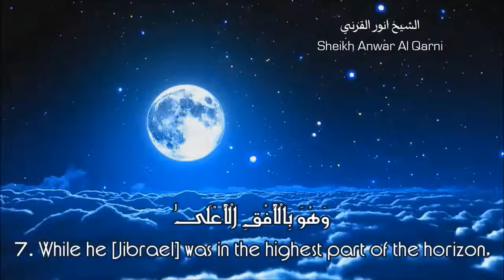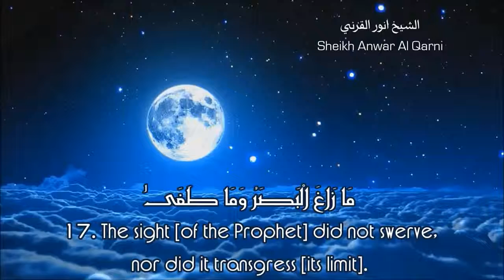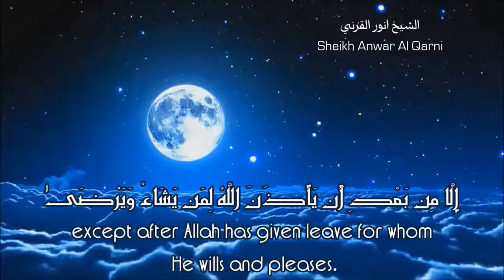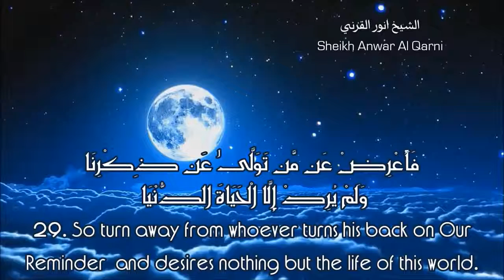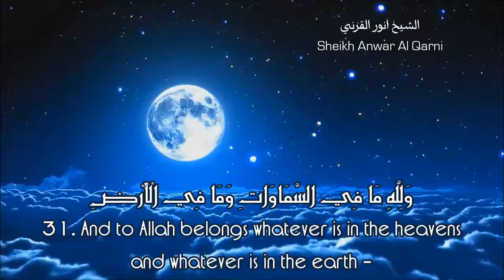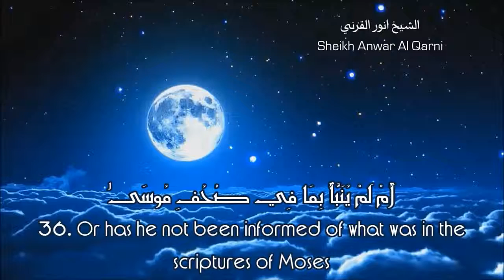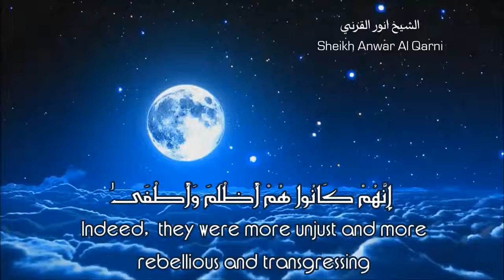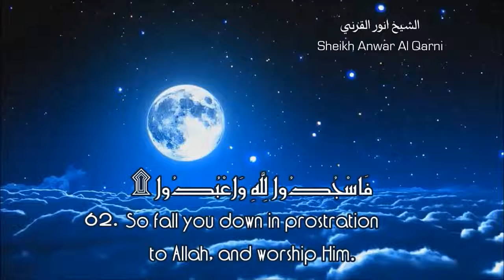Mesmerizing recitation ~ Surah An Najm ᴴᴰ Sheikh Anwar Al Qarni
Aaidh ibn Abdullah al-Qarni
Shaykh Dr. Aaidh ibn Abdullah al-Qarni (also spelt al-Qarnee and ʻĀʼiḍ Quranī), (born 30 December 1959), is a Saudi Islamic Muslim scholar, author, and activist.
Al-Qarni is best known for his self-help book La Tahzan (Don't Be Sad), which is aimed at Muslims and non-Muslims alike. Al Qarni was recently sued for plagiarism. After being found guilty of stealing the work of female writer Salwa Aededan, al Qarni's book La Tayass (Do not Despair) was banned and blacklisted by Saudi authorities. al-Qarni responded that he was following a precendent of plagerism by other Islamic scholars.[3] Samir Faraj, an Egyptian poet, has also claimed that al-Qarni stole his book Shuara Katalhom Shirahom (Poets Killed by Their Poems) and published it the name Kasaid Katalat Ashabaha (Poems That Murdered Their Writers).
Aaidh ibn Abdullah al-Qarni. Kalamullah.Com | Books | Aaidh al-Qarni.
Don't be sad : 'Aaidh ibn Abdullah al-Qarni. Don't Be Sad: Aaidh ibn Abdullah al-Qarni. Please Can I Have Information On This Author.
Don't Be Sad (Revised 2nd Edition) Aaidh ibn Abdullah al-Qarni.